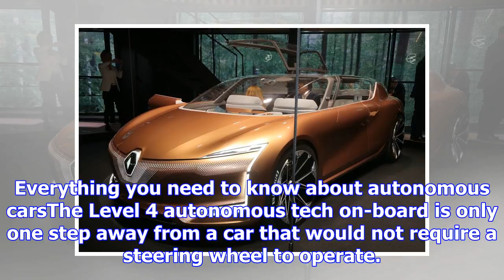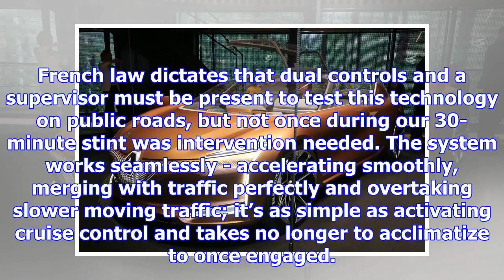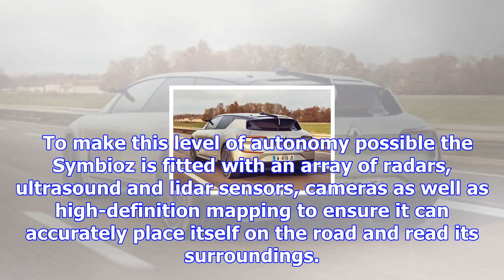Renault symbioz concept review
This is the Renault Symbioz, and it represents everything Renault believes a passenger car will beco...